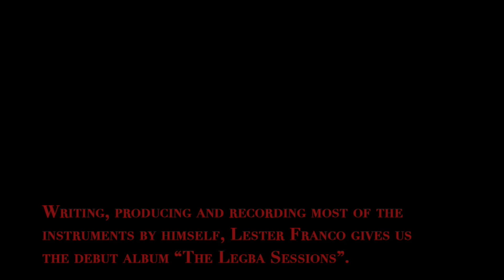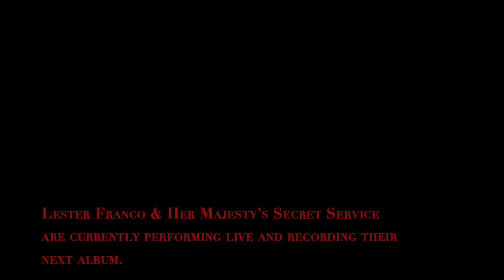Lester Franco & Her Majesty's Secret Service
“I love the blues, jazz, Rock & Roll, nice clothes, good shows and good whisky…”“

The Legba Sessions” is the debut album by Lester Franco
& Her Majesty’s Secret Service. Written, recorded and produced entirely
 at Lester Franco's home studio over a period of 2 years, LF claims
that this is the most honest album he will ever record.

“If you really want to know who I am, just listen to the lyrics.
 They belong to the ones who truly want to get to know me.
Everyone else can have the rest."

With tailored suits, slicked hair, an aggressive voice and a full
band of Pachuco look-a-likes, you wouldn’t expect the music that comes out
of the speakers once you listen to this album.
A mix of musical genres with a unique style but without losing
the blues/rock roots that has inspired him since he was a
 child while playing to be John Lennon or Elvis Presley.

The first single of the album, “Love You Like Me” will
 make you look at rock music and music videos differently.
His live show is something like you’ve never seen before, filled
with artistic visuals, a great band, powerful sound and
a crowd ready to dance and ready to listen to some good rock& roll.

The live album entitled “Lowdowns, Whisky & Live” will be released in 2015.

Lester Franco & Her Majesty's Secret Service is currently touring and recording their next album.